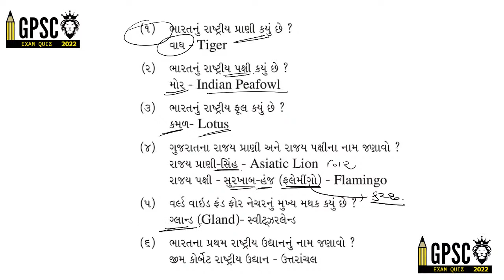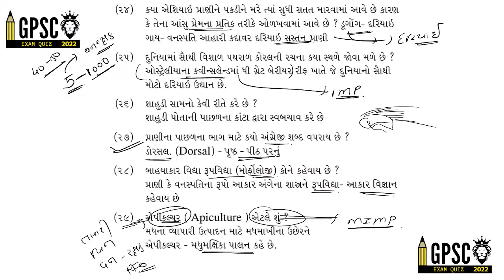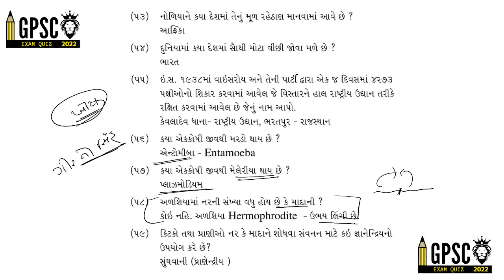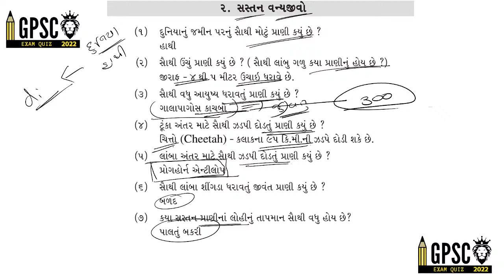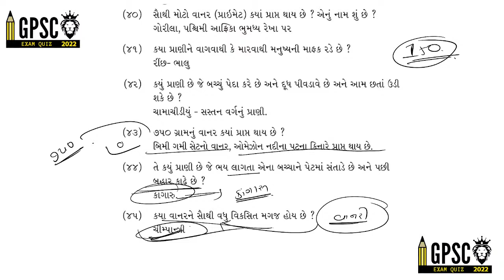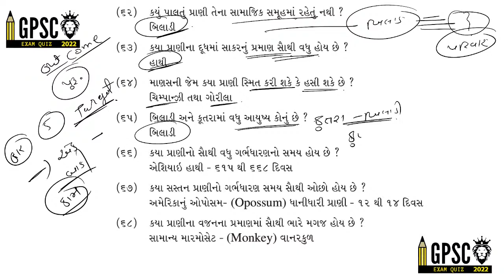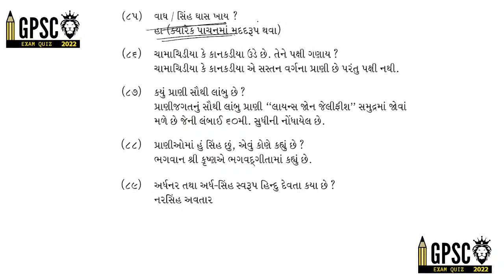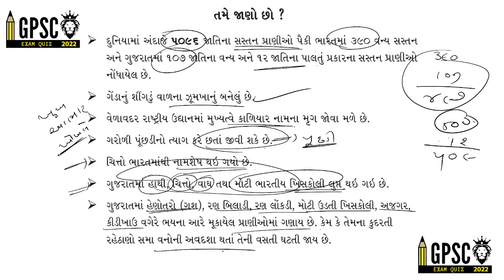વન રક્ષક - છેલ્લા 5 દિવસ MIMP 1000 પ્રશ્નો | વન રક્ષક રિવીજન | GPSC EXAM QUIZ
📜 આ પ્લેટફોર્મ પર તમને GPSCની વ્યુહાત્મક તૈયારી કરાવવામાં આવશે.

GPSC ના તમામ - 8 વિષયોની વ્યુહાત્મક તૈયારી
સૌ પ્રથમ 2017-22 ના જુના પ્રશ્નપત્રોનું એનાલિસીસ - Quiz ના માધ્યમથી
દરરોજ કરન્ટ અફેર્સ ક્વિઝ